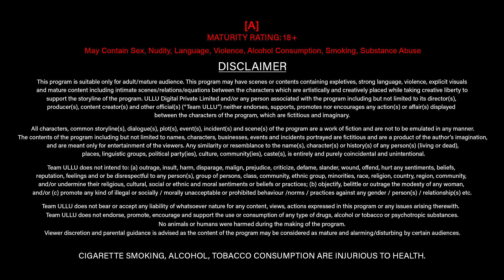Chachi No. 1 | Part - 02 | Official Trailer | Ullu Originals | Releasing On : 24th October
Uske Ishq mein Ab Bura haal hai
Na poochho kaun sa din  Kaun sa saal hai
Hum bus ab unki umeed mein zinda hai
Aur wo bhula chuki humra pyar hai

Chachi No. 1 | Part - 01 | Releasing on : 24th October